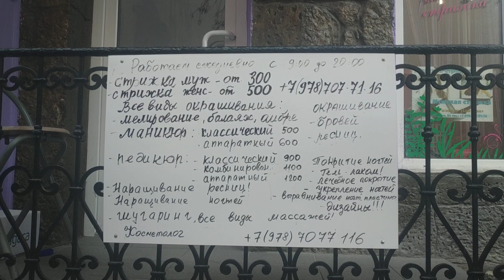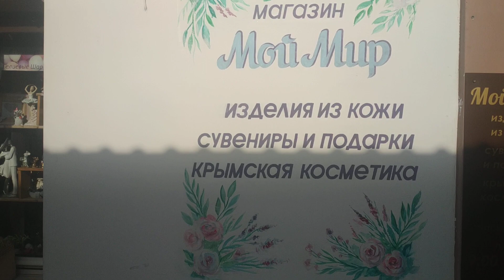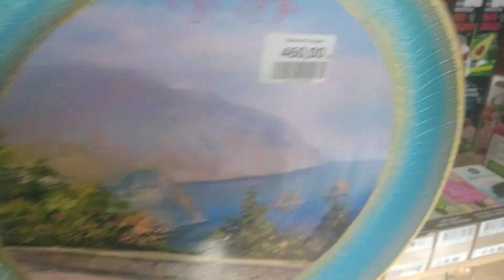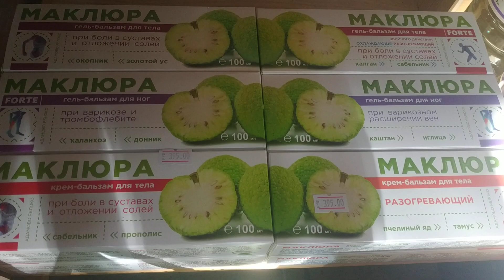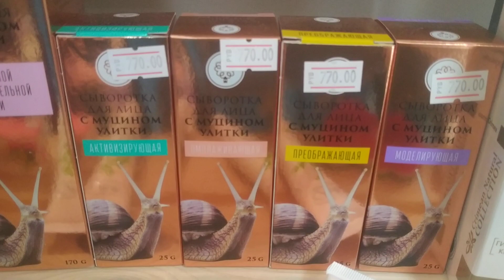Гуляем по Гурзуфу часть 1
Мои хорошие спасибо, что вы зашли на мой канал и открыли это видео
Я снимаю все. Мир вокруг меня Если хотите помочь нам:
Карта для поддержки канала мир... 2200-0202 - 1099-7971...